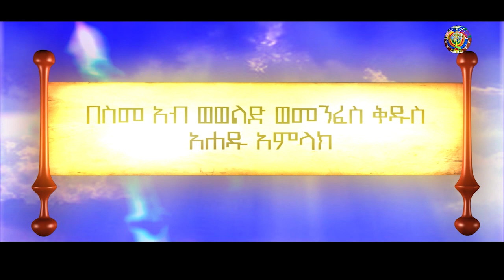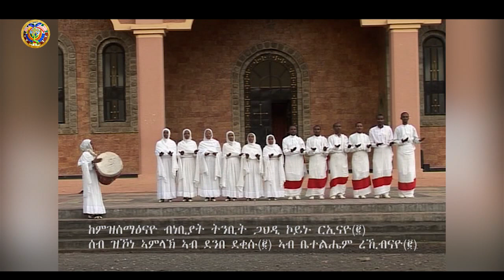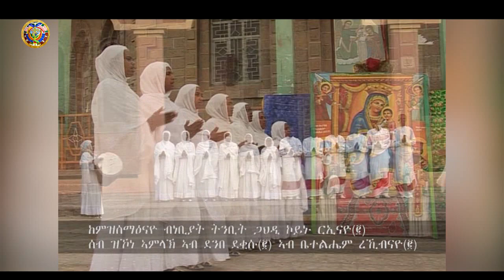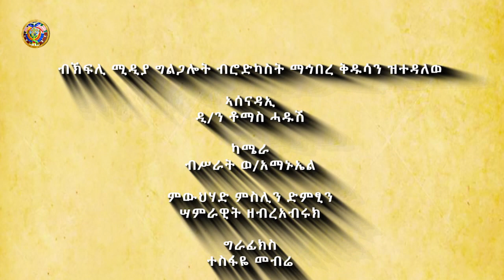እቲ በሪ አባግዕ ኣነ እየ። ዮሐ. 10 ፤ 7